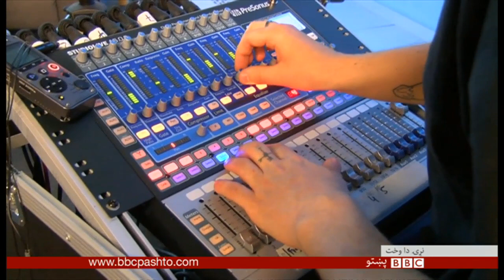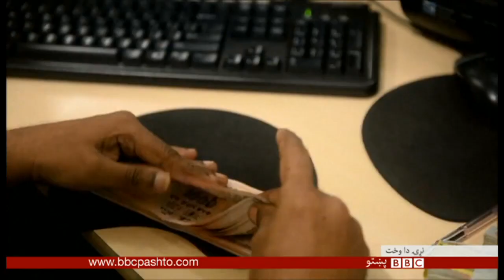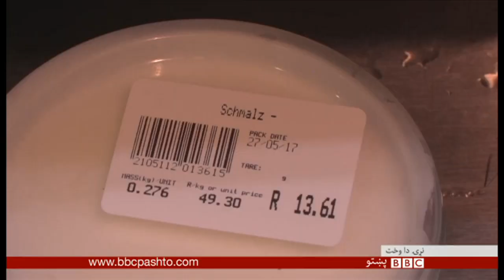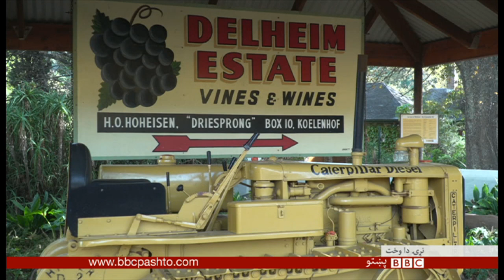د اقتصاد له نړۍ: ټکنولوژۍ کې د سېلېکن ولي پر وړاندې د اروپا د سيالۍ تکل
د بي بي سي پښتو تلويزيون، نړۍ دا وخت، خپرونه کې هره يکشنبه/اتوار د "اقتصاد له نړۍ" اوونيزه خپرونه وي چې د سيمې او نړۍ د اقتصاد او سوداګرۍ راپورونه او خبرونه په کې خپروو.